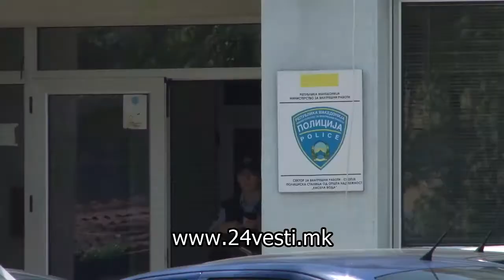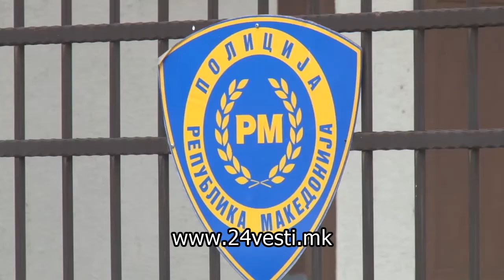Две момчиња осомничени за 59 кражби во Kисела вода и Aеродром